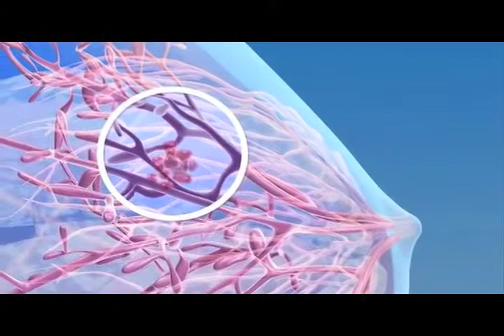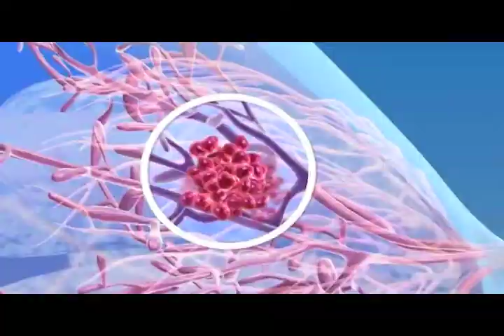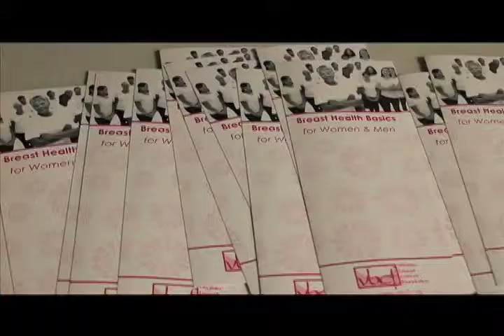Breast Cancer Package